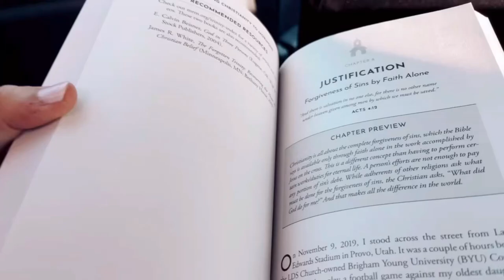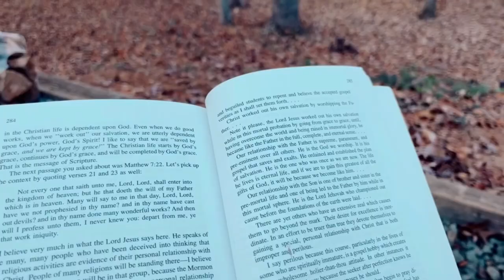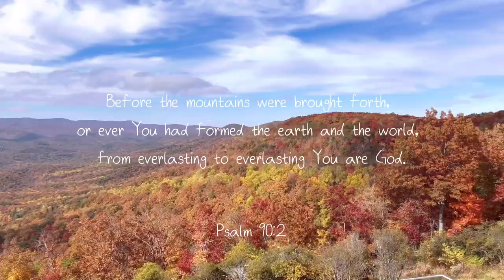all of creation proclaims the glory of God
My parents and I went camping by Lake Chatuge the other week and honestly, the fall foliage was absolutely breathtaking!

The earth is the Lord’s and all that is within it—truly, all of creation proclaims His glorious praises!